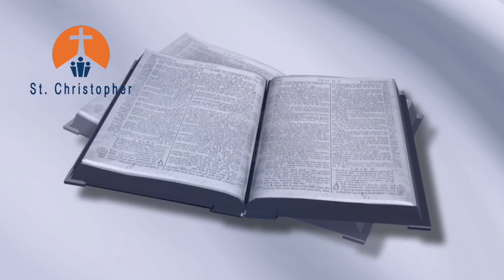Sixth Sunday of Easter: Gospel JN 14:23 29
Homily for May 26, 2019,  Rev. James F. Arwady, St. Christopher Catholic Church Marysville Michigan